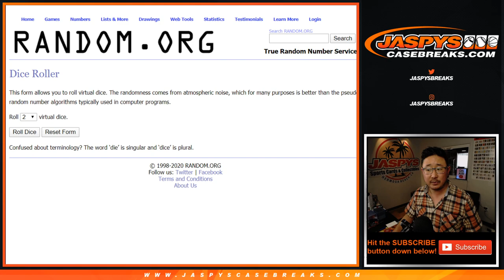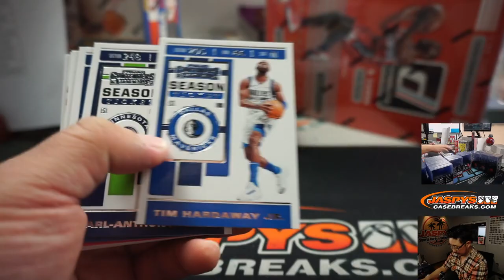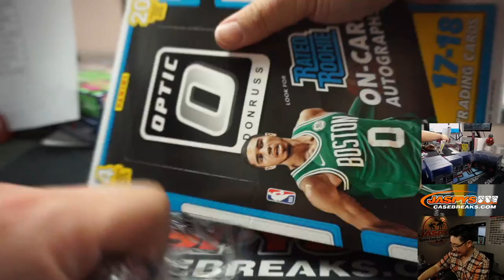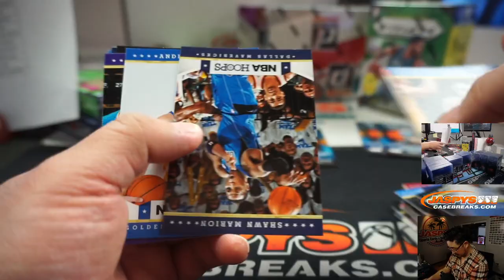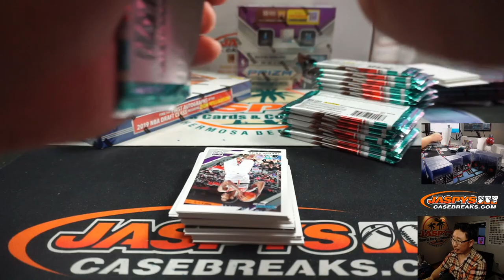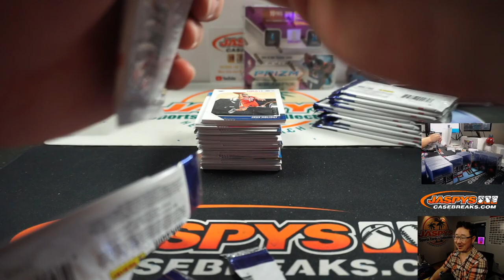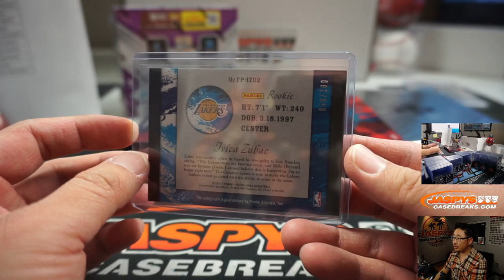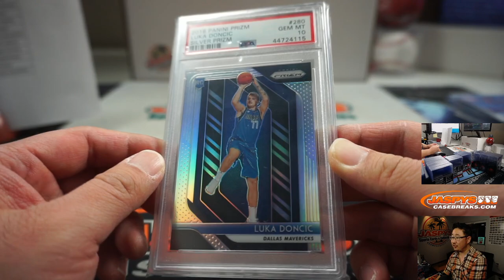Sa, 04.04.20 || JASPY'S 10-BOX CHASE THE LUKA BASKETBALL MIXER